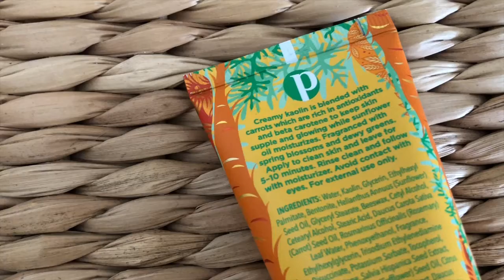Perfectly Posh 24 Carrots Kaolin Clay Face Mask - First Impressions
Let's try Posh's newest clay face mask - 24 Carrots!  I give my first impressions and talk about what it can do for your skin!

Ready to become a Posh Consultant?!